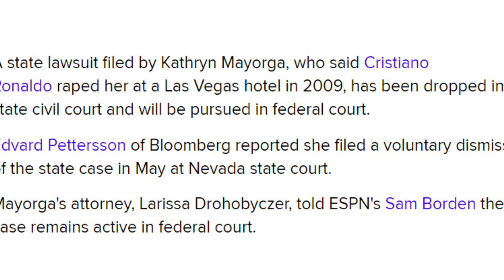Eritrean sport news ጸብጻብ ዜናታት ስፖርት 06 ሰነ 2019 || 06 June 2019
ጸብጻብ ዜናታት ስፖርት  06 ሰነ 2019 || 06 June 2019

Eritrea news, eri tv, Eritrean, Eritrean sport news, zara media, fnan app, dehay sport, payet sport, hidmon tv, hdmona nebarit, tigray tv, shingrwa 2018, sheger fm, Eritrean movie, cinemasemere, sinemasemere, semere, eritv,